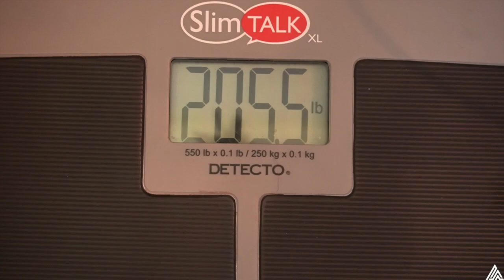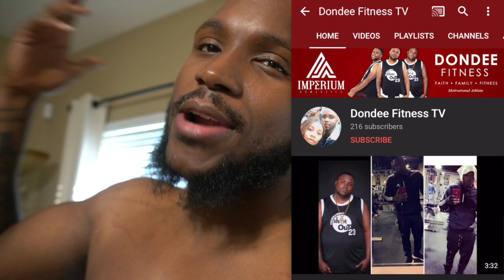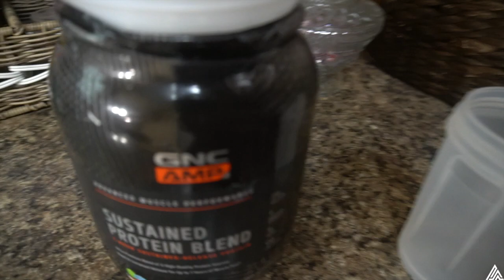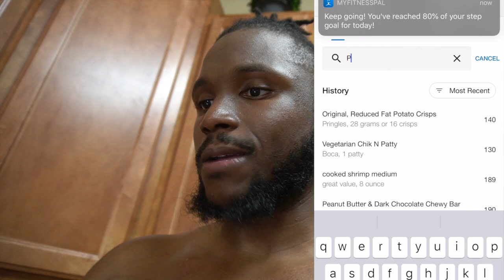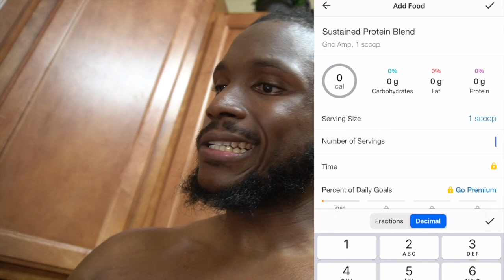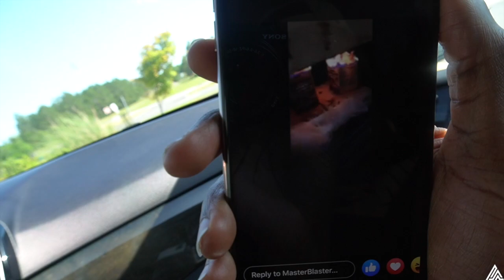ROAD TO 200 EPISODE 1 | MY UNCLE MAKES A STOVE IN PRISON 🤯| I NEED 1k SUBS🥺 | WEIGHT LOSS VLOG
IA SQUAD WHAT’S POPPIN???! I’M BACK WITH ANOTHER VIDEO, ANOTHER VLOG, ANOTHER REAL N-WORD EXPERIENCE! I GOT TO LOSE 5LBS SO GUESS WHAT WELCOME TOMMY NEW SERIES “ROAD TO 200” LEH GO‼️

I NEED 100 LIKES ON THIS VIDEO 🥺

ME: @dondeefitness
Quona: @diamonds_nrose

LEH GO‼️‼️‼️